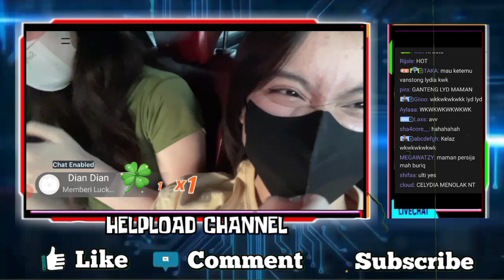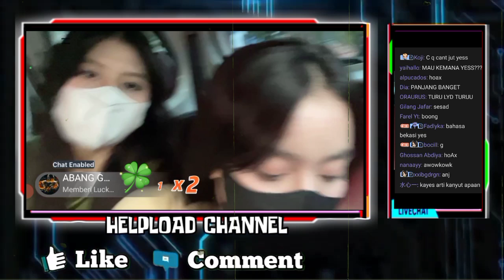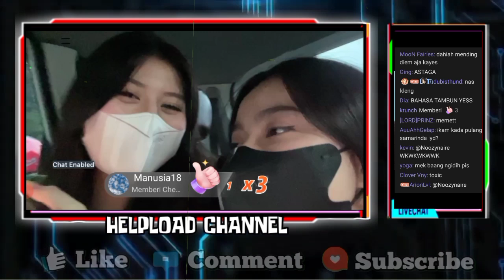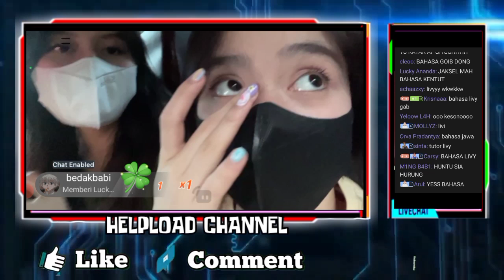KELUCUAN KAYES BICARA PAKAI BAHASA KALIMANTAN BAHASA BANJAR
•Thanks